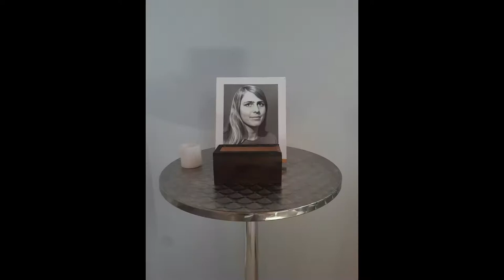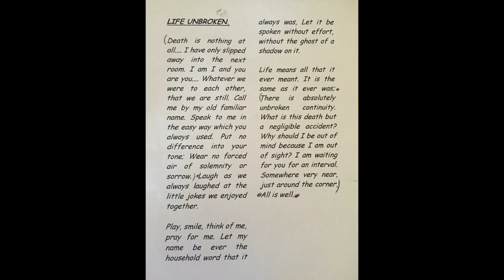Sue Memorial 18 March 2022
A short but memorable celebration of the life of Sue Binedell. A friend, colleague, grandmother, sister and mother.